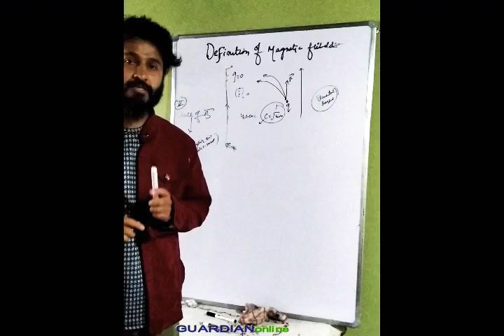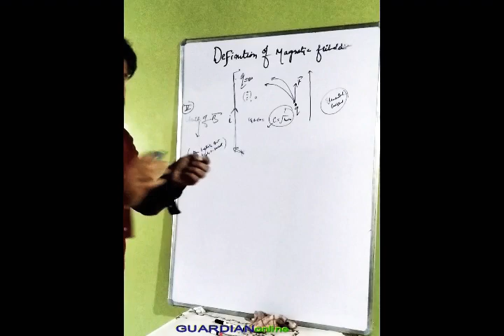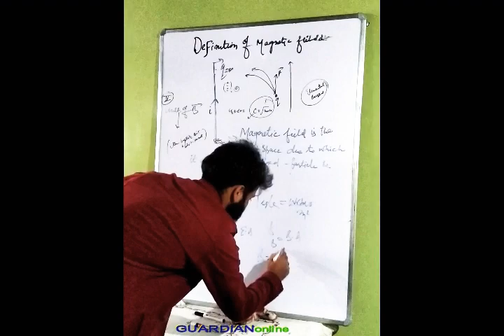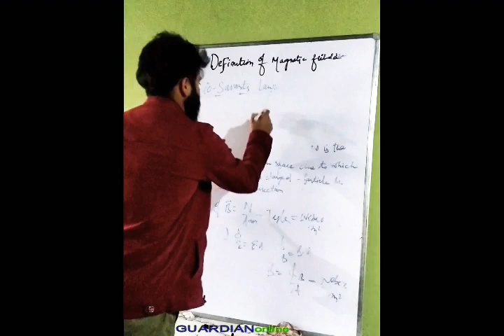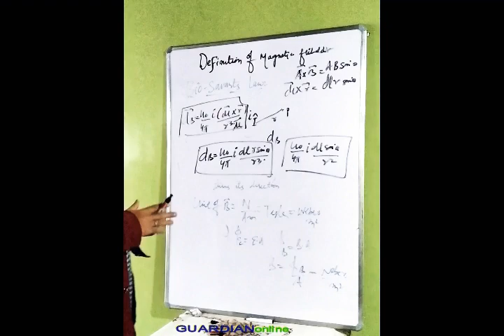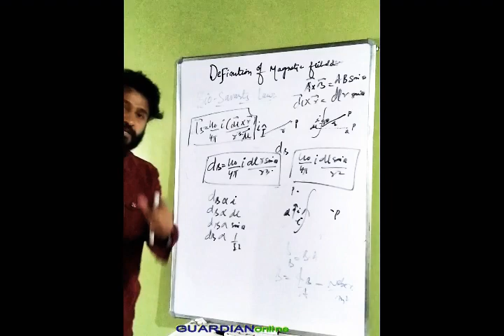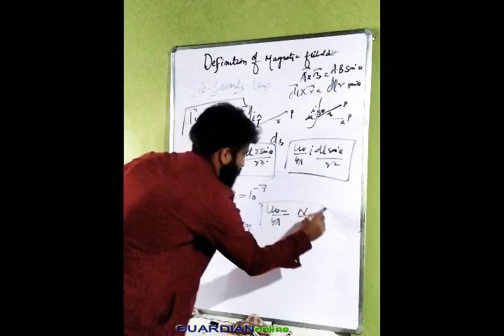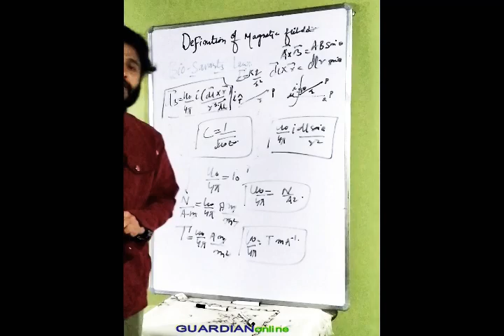Definition of Magnetic field By Gulzar Yousuf Guardianonline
Guardian coaching institute of competitive Learning